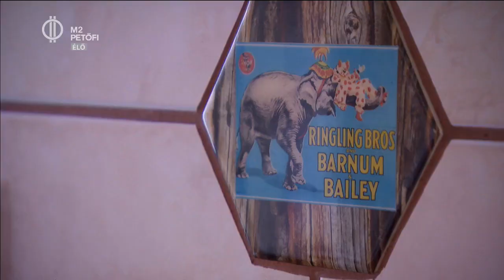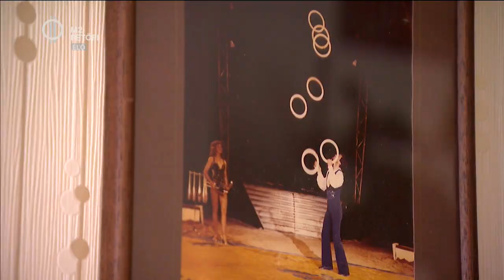Fudi, a zsonglőrlegenda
Több évtizedet töltött a porondon, meghódította Európát és Amerikát, artisták százait tanította, sőt még Ónodi Eszternek is adott különórát, amikor az Aglaja című filmre készült. Zsilák György, művésznevén Fudi, aki anyai és apai ágról is többgenerációs cirkuszi család leszármazottja, és ezt tovább is adta még két generációnak. Elképesztő sztorijai vannak -  hallgass meg párat az Én Vagyok Itt!-ben!